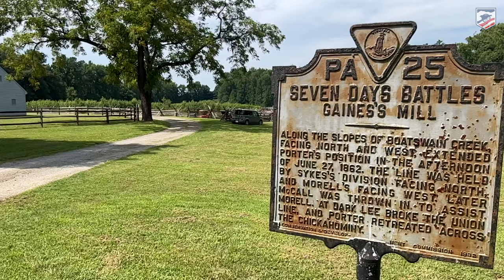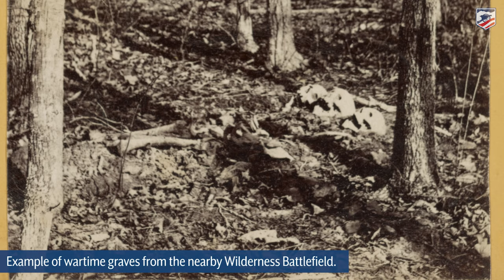Civil War Graves on the Gaines' Mill Battlefield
Historian and Author Robert "Bobby" Krick highlights the battlefield graves that are in Griffin's Woods at Gaines' Mill, on the property that the American Battlefield Trust is currently preserving forever.

Victory is nearly at hand for Phase Three of Gaines’ Mill-Cold Harbor Saved Forever Campaign. We have already raised just over $400,000 toward our goal, which leaves only about $107,000 to go. Can we count on you to make one more gift before the end of the year, and see this campaign through to victory?